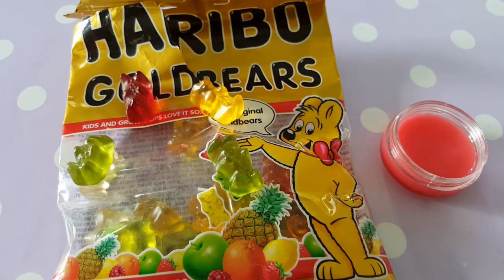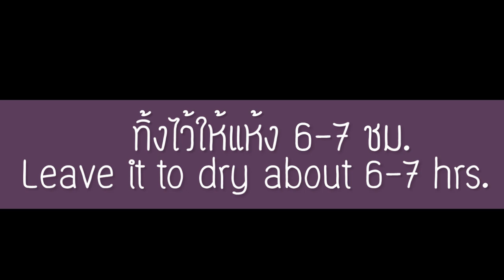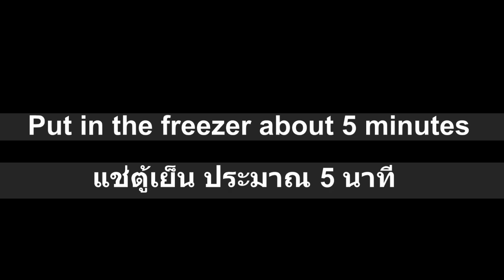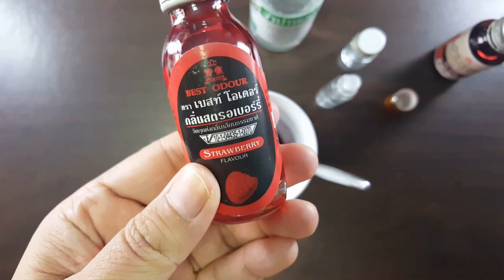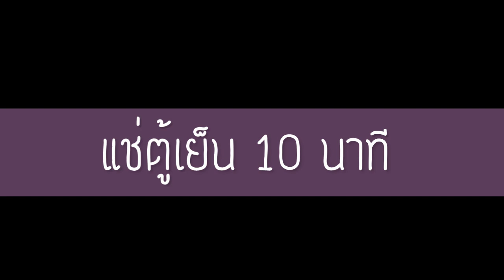รวมไอเดีย วิธีทำลิปมัน ใช้เอง ง่ายๆ พร้อมสอนทำตลับน่ารักๆ | Lip Balm Ideas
DIY Yahae | รวมวิธีทำลิปมัน ใช้เอง ง่ายๆ | Lip Balm Ideas
รวมไอเดีย ทำลิปบาร์ม ลิปทิ้น ลิปสครับ และวิธีตกแต่งตลับเก๋ๆ ได้ง่ายๆ